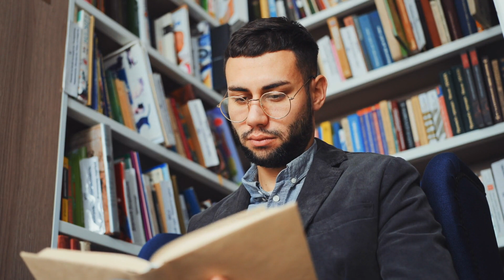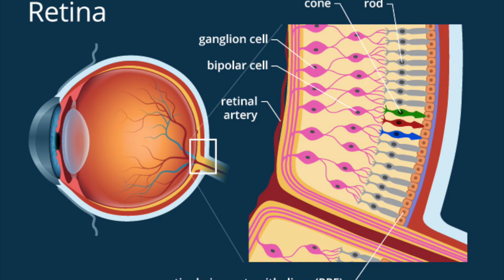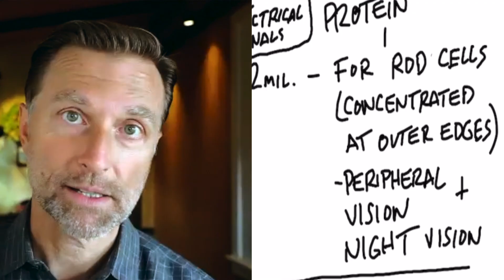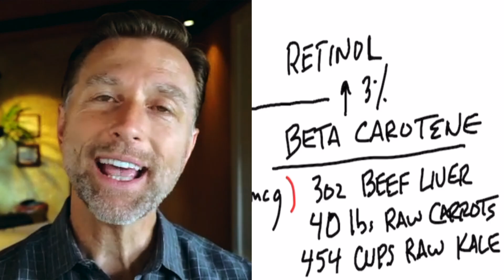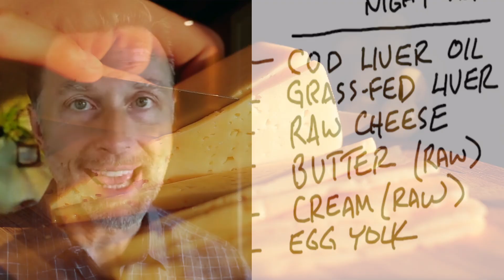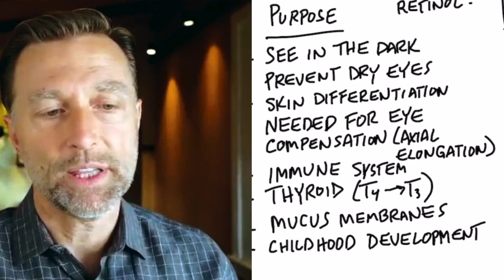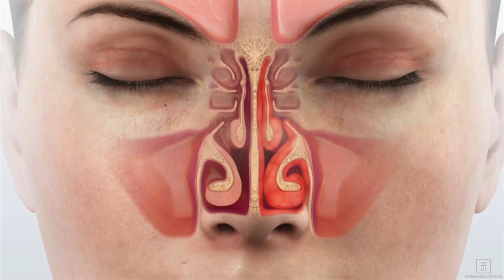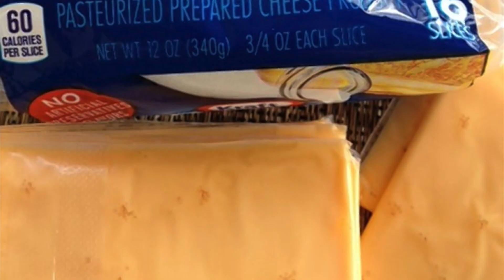The FIRST Sign of a Vitamin A Deficiency Is...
Can you guess what the first sign of vitamin A deficiency is? Check this out.

Recommended bile salts (Gallbladder Formula Extra Strength): 🛒

0:00 Introduction: The first sign of vitamin A deficiency
0:10 What is nyctalopia?
1:00 Do screens affect your eyes?
2:23 Understanding vitamin A
4:57 Foods high in vitamin A
6:05 Vitamin A functions
7:27 What causes vitamin A deficiency?
10:35 Learn more about cod liver oil!

Today we’re going to talk about the first sign of vitamin A deficiency: nyctalopia. Nyctalopia is night blindness.

The active form of vitamin A is called retinol. Retinol is needed for peripheral vision and to see in dim light.

Beta-carotene is the precursor to retinol—it needs to convert into retinol to become active.

Thinking that you’re getting enough of the active form of vitamin A because you’re consuming beta-carotene can cause you to become vitamin A deficient.

It’s important to consume the active form of vitamin A to support your eyes and your overall health.

Foods rich in vitamin A (retinol):
 • Cod liver oil
 • Grass-fed liver
 • Raw cheese
 • Butter (raw)
 • Cream (raw)
 • Egg yolk

Benefits of vitamin A:
 • It helps you see in the dark
 • It prevents dry eyes
 • It helps the eyes compensate
 • It helps prevent rough, scaly, or dry skin
 • It supports the immune system and helps prevent infections
 • It supports healthy mucus membranes and your internal skin
 • It helps support childhood development

Top causes of vitamin A deficiency:
 • Pregnancy
 • Breastfeeding
 • Polymorphism
 • Pasteurization
 • Low-fat diets
 • Liver damage
 • Lack of bile
 • Gut damage

I hope this helps increase your awareness of the first sign of vitamin A deficiency.